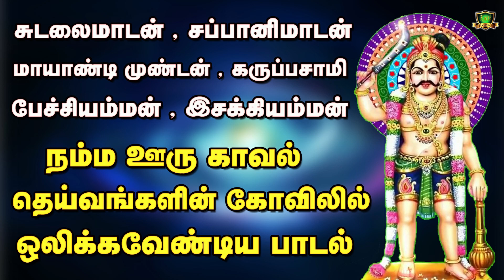21 பந்திக்காரர்களின் போற்றி பாடல்கள்-21 Pnthikararkalin Potri Songs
Nattupura Bhakti Songs